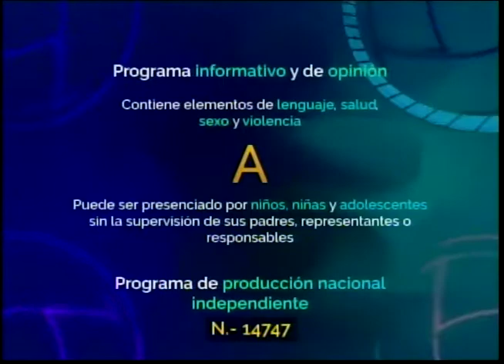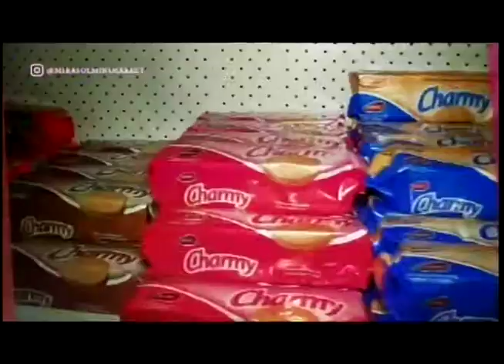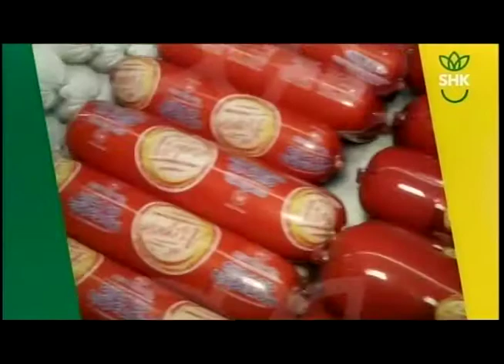APLOMO LIMPIO 13 07 2022